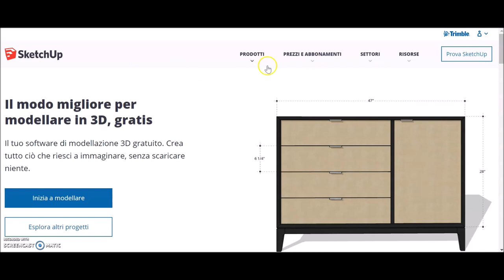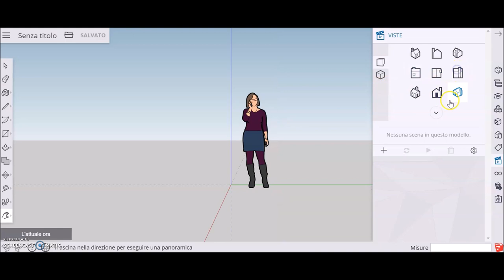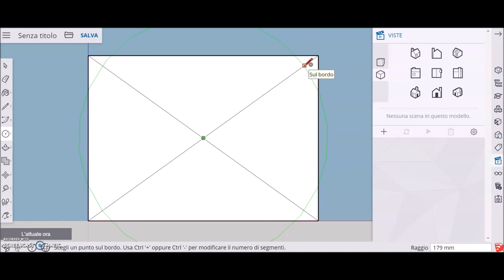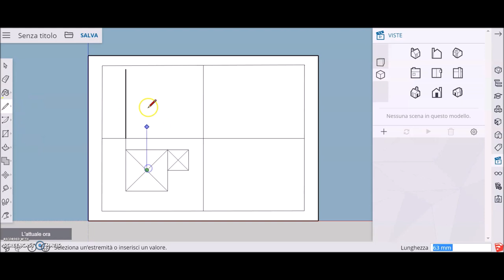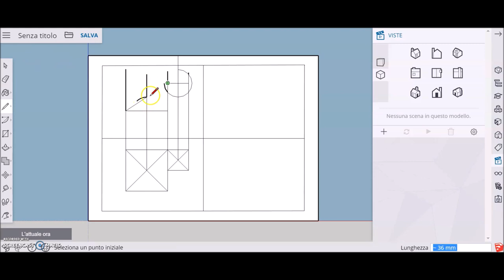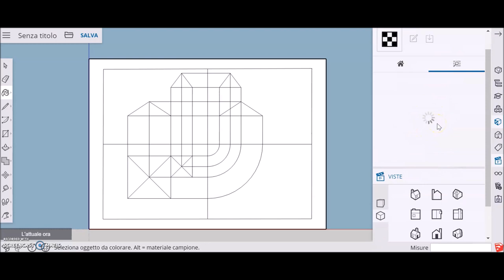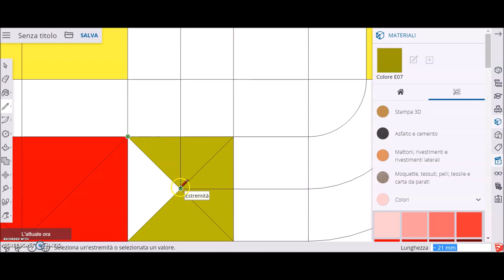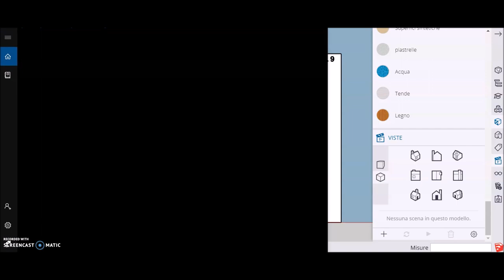PO con SketchUp